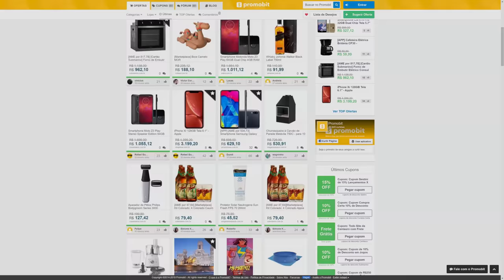A Desculpinha RIDÍCULA do Google Stadia para GAMERS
Entenda a nova desculpinha ridícula que o google stadia está dando para os gamers, após lançamento fracassado do serviço.

Gameplay de Fundo: Destiny 2